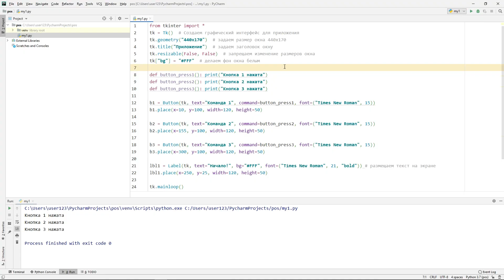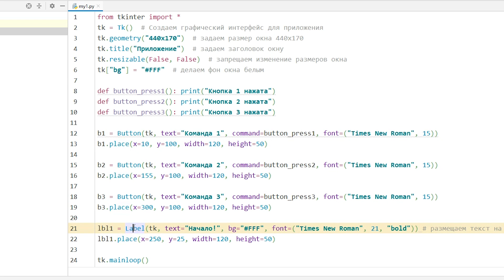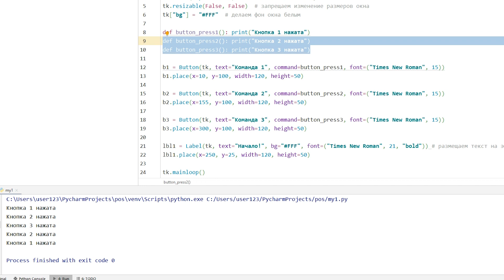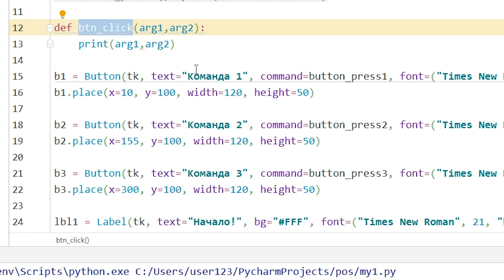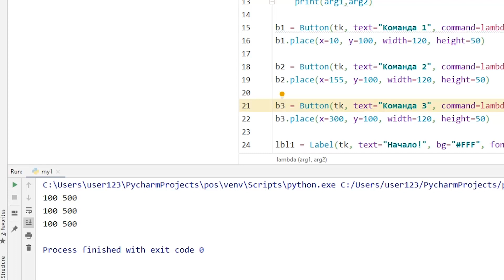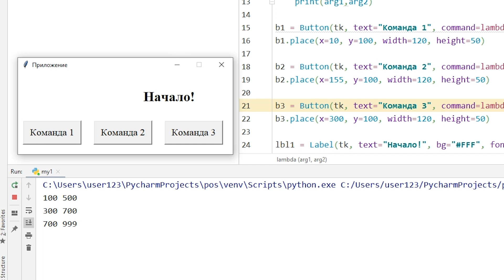Функция lambda в Python пример работы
Привет друзья! Как работает функция lambda в Python? Зачем использовать lambda? Как создать анонимную функцию в Python? Для чего нужна lambda анонимная функция? Ответ: смотрите в видео :)

❗️ Конечно, будет продолжение, если будет туча позитивов.